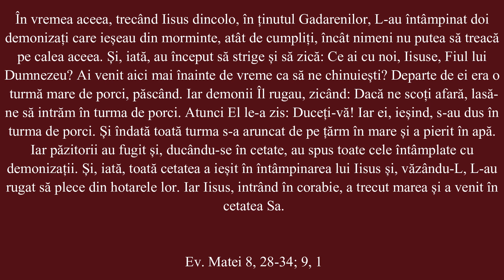Predica PS Atanasie de Bogdania - Duminica a 5-a după Rusalii - 28 iulie 2024